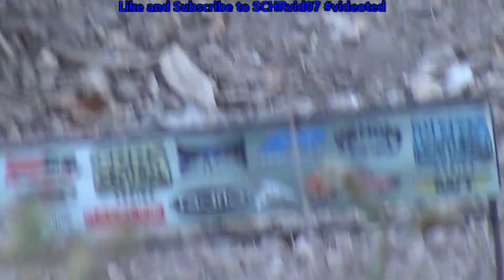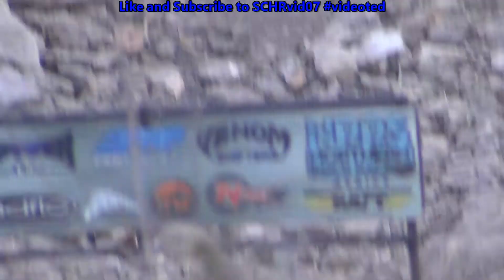SRRS Finals MidAmerica Outdoors RC Action 2020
SRRS RC bouncer finals at MidAmerica Outdoors in Jay OK.

Thanks for the likes and shares